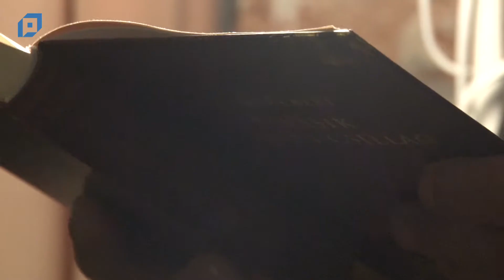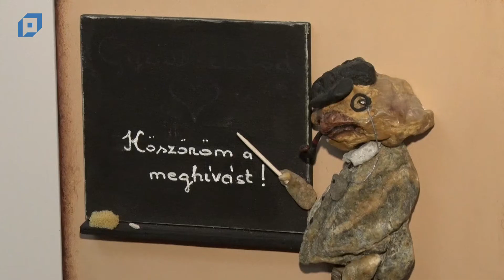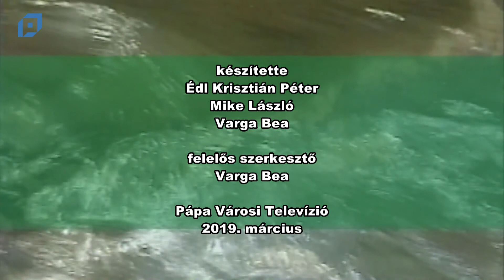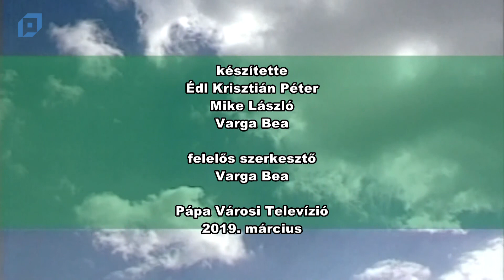VTV Pápa Magazin, 2019.03.01. Péntek-Kultúra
Tartalom:
00:00 Wass Albert felolvasóest
06:18 Megyei csellótalálkozó a Bartókban
17:29 A kő lelke – kiállításmegnyitó a JMSZK-ban
22:17 A Somló banda muzsikált a középiskolás táncházban
28:29 Függönyt fel! Az osztozkodás
37:12 Programajánló
42:26 Forrás